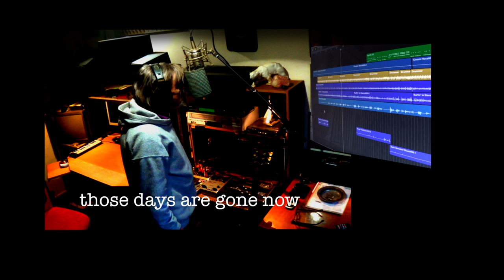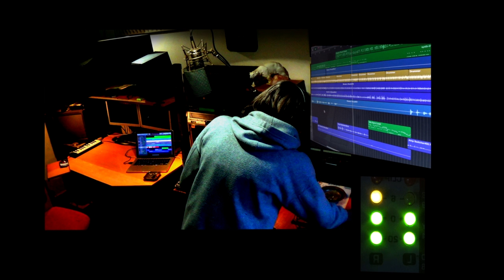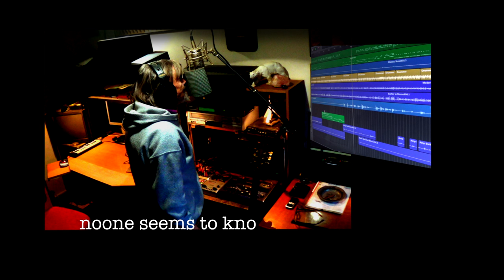we let the dogs out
a comment - lyd fra engang - text om nutid.